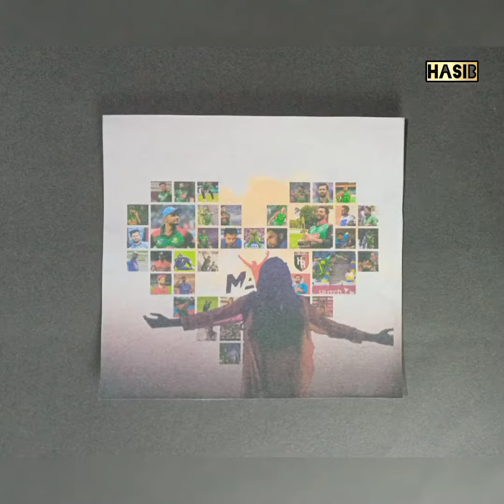Stop Motion Birthday wish🎂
This is a Stop Motion Animation of my Fairy sister's birthday